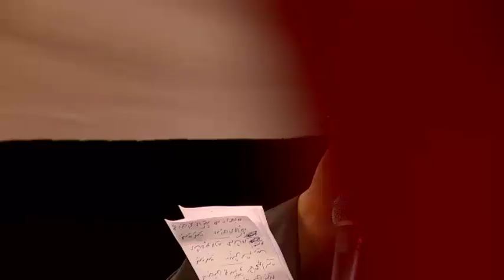Haj Mahmoud Karimi-Muharram Shab 1 (3) 1439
Haj Mahmoud Karimi-Muharram Zamine Shab Avval 1439
1396, 2017